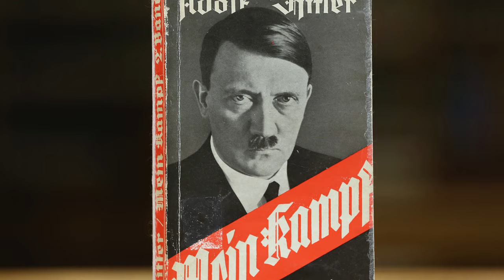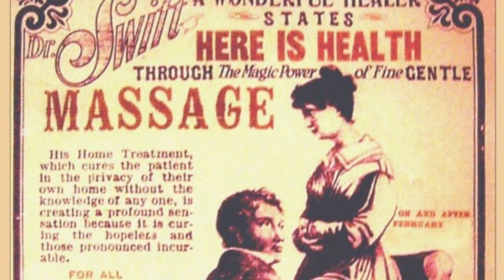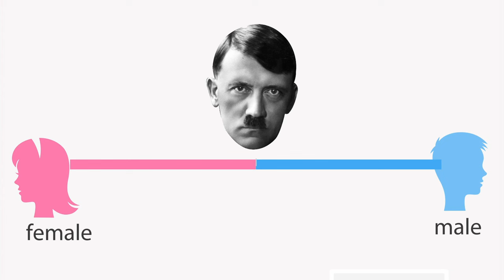The Insane Plot To Defeat Hitler With Estrogen (Short History Documentary)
Welcome to the first video of A Rambler Through History. A channel dedicated to bringing short and hopefully entertaining history documentaries. Today we have a video on the insane plot to defeat Hitler with Estrogen.

Hosted by Alex the Rambler
Written by Lady Rambler
Edited by @LoveSpuds

Sources:
“Secret Weapons: Technology, Science & the Race to Win World War II” by Brian J. Ford (2011)

“The Pursuit of the Nazi Mind: Hitler, Hess, and the Analysts” by Daniel Pick (2012)

“The Mind of Adolf Hitler” by Walter C. Langer (1972)